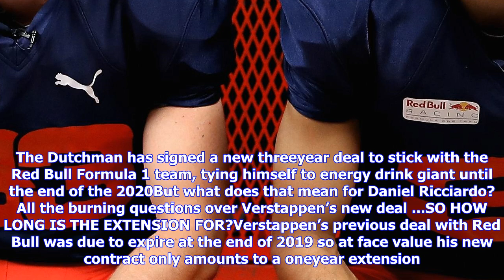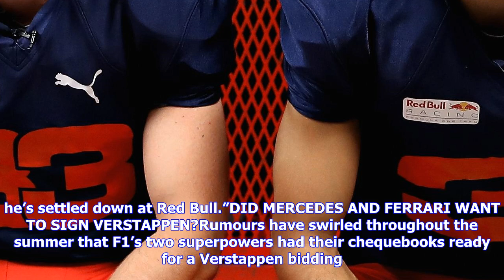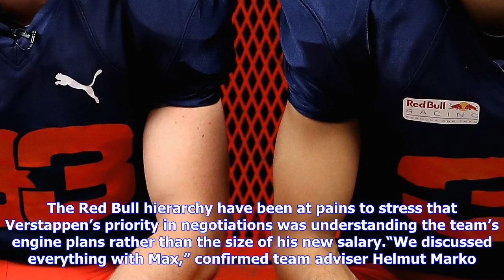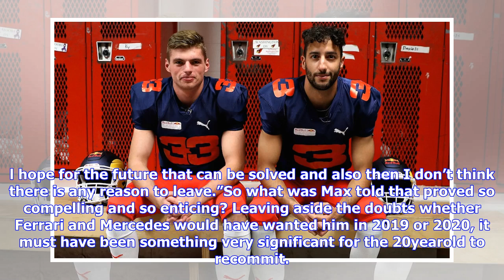Breaking News | What verstappen’s new deal means for ricciardo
What verstappen’s new deal means for ricciardo

All the speculation around Max Verstappen’s Formula 1 future is now at an end. The Dutchman has sign...